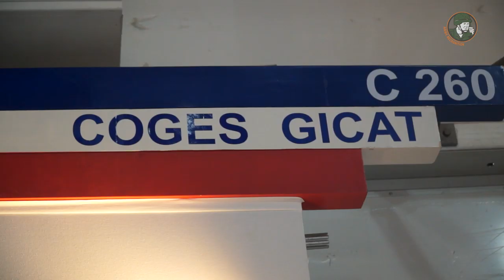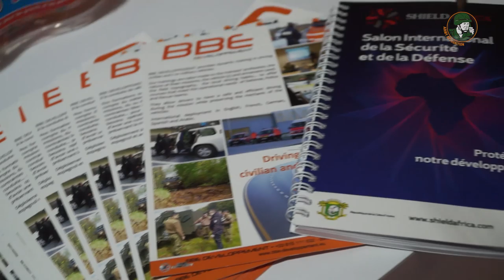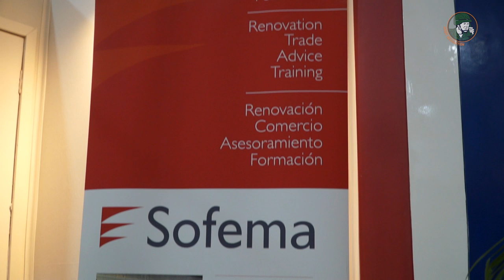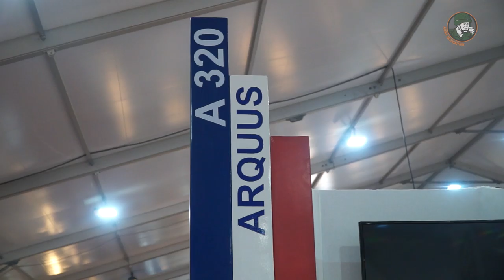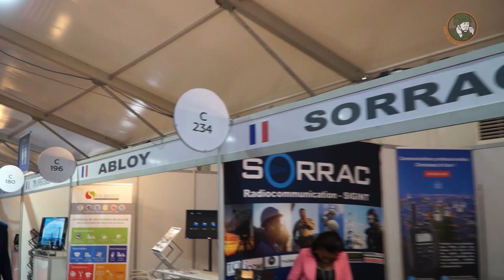GICAT French defense and security industry at ShieldAfrica 2019 Abidjan Côte d'Ivoire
GICAT, the French defense and Security industry at ShieldAfrica 2019 exhibition in Abidjan Côte d'Ivoire.